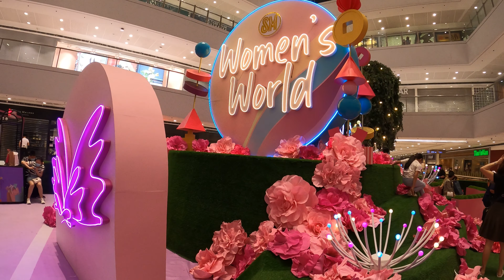SM MEGAMALL AT NIGHT | UPDATE MANDALUYONG CITY | 4K |HDR | LAGEST MALL IN THE WORLD BY PEEJAYPARASTV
womensmonth smmegamall walkingyour SM Megamall was constructed in 1989 and opened its doors on June 28, 1991. It is the third SM Supermall ever built by Henry Sy Sr. after the SM City Sta. Mesa and SM City North EDSA. The SM Megamall was the largest mall in the country for a 17-year period, but when the SM Mall of Asia was built in 2006, it was ranked third largest in the country by floor area at that time, measuring 331,679 m2 (3,570,160 sq ft) of total retail floor area and after SM City North EDSA (which ranks first in the country and second in the world). It also boasted the first ice skating rink, which was temporarily removed in 2009 but was replaced with the new skating rink in 2014, as well as one of the first trade halls, the Mega Trade Hall, in the country.
Since its inception in 1991, SM Megamall expanded with the addition of the Mega Atrium in 2008, Building C in 2011 and the Mega Fashion Hall in 2014, bringing the total retail floor area to 474,000 m2 (5,100,000 sq ft). In 2018, SM partnered with Cal-Comp Technology (Philippines) Inc. for the provision of its New Era AI (Artificial Intelligence) Robotic service robots stationed at SM Megamall by the first quarter of 2019.